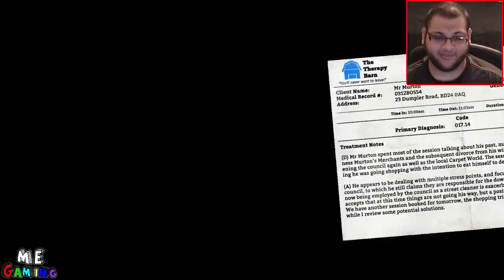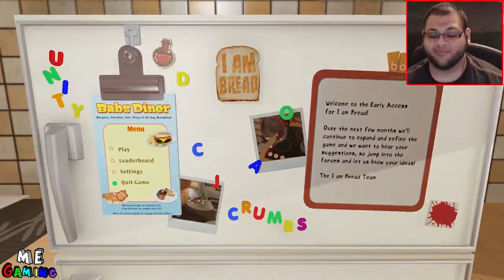I AM BREAD | EP2: OMFG I GOT AN A!!!! [PC]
I got an "A"

PC SPECS:

Asus Maximus VI Hero
16GB G-Skill DDR3 2400Mhz RAM
Gigabyte GTX 970 SLi
500GB Samsung EVO SSD
4TB WD HDD

Like my content!? Help ME make it!